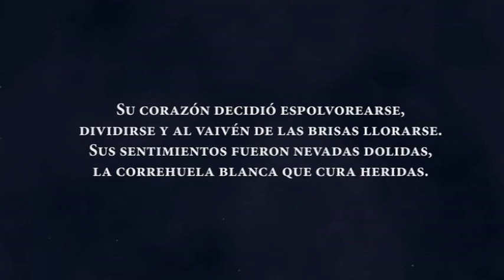Nicolás Iaconis IV Compositor (II)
Composición de partituras para películas. Orquestación. Edición y producción. Varios estilos y herramientas de trabajo múltiples. Capacidad para trabajar en diversos tipos de proyectos cinematográficos (acción, suspenso, bélico, drama, comedia, fantasía, ficción, etc.).

Composition of scores for films. Orchestration. Editing and production. Various styles and multiple working tools. Ability to work in various types of film projects (action, suspense, epic, drama, comedy, fantasy, fiction, etc.).